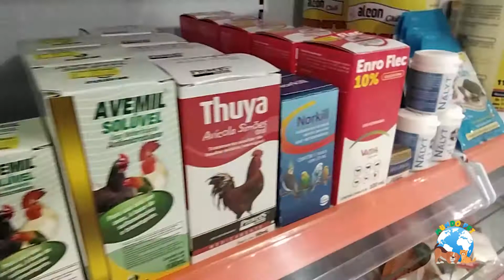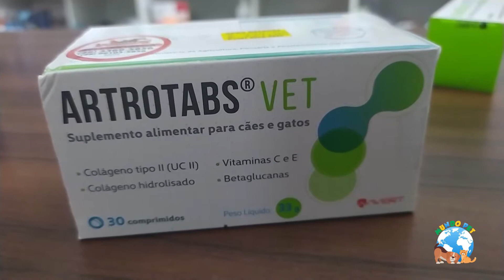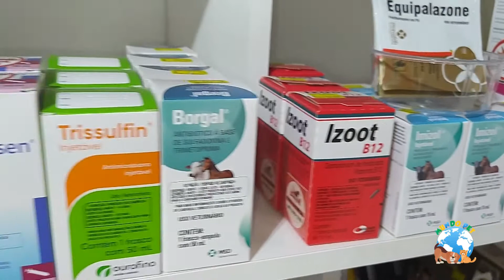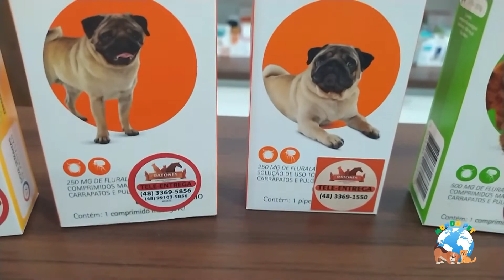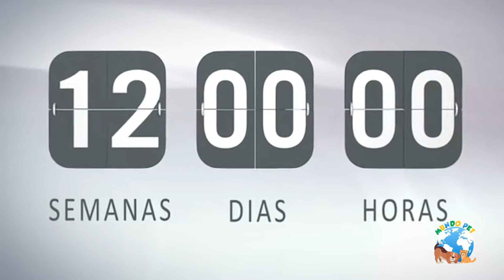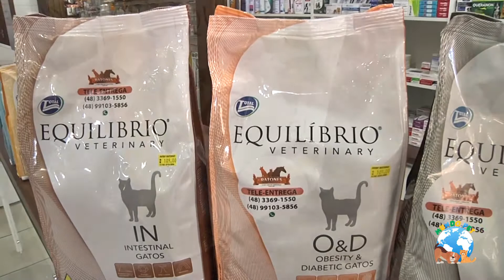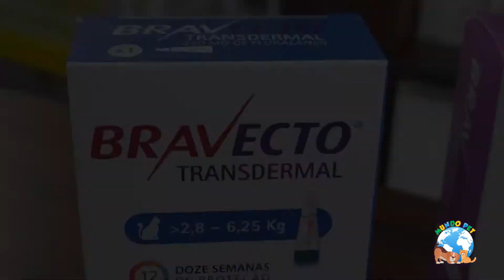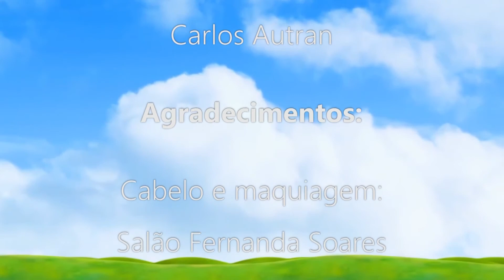PRIMER TV HD - Mundo Pet - 17/04/2020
Programa: Mundo Pet
Apresentação: Mariana Godoy